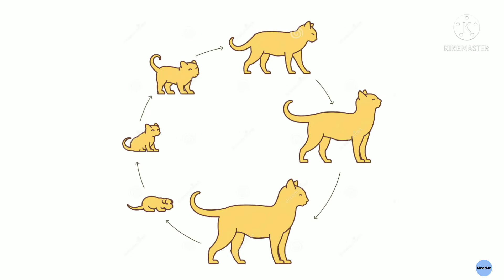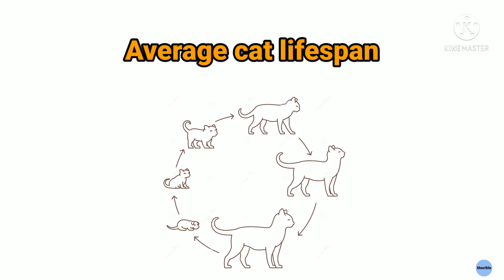Life Span Of a CAT|Life Stages |Meetme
Cats can live a long time. The average lifespan of a cat is about 15 years, so they often outlive most of our pet dogs. A teenage cat, or even one in their twenties, is not uncommon to see. Many factors can play a role in determining how long your cat might live.Life span of a cat,Life stages.